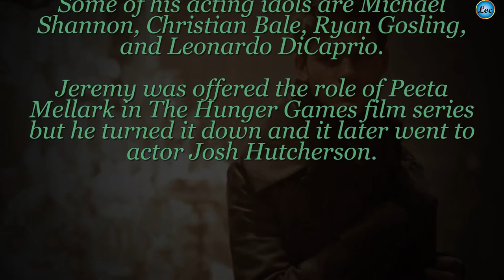Jeremy Irvine, Lifestyle, Family, Career, Girlfriends and Biography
'Lifestyle of Celebrities' Present you